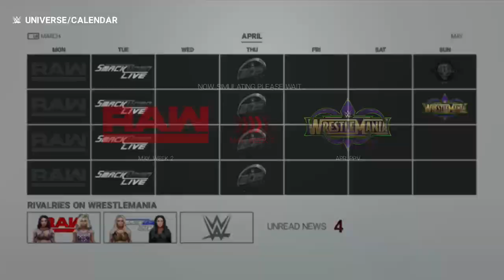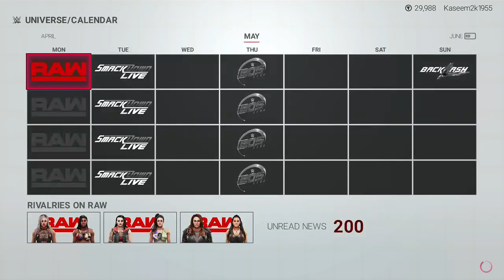wwe 2k - mickie James career re simulation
Wwe 2k19
This is a womens universe where i simulate full years of they career on each show in title divisions
Thanks in advance for all the subs, likes and comments.